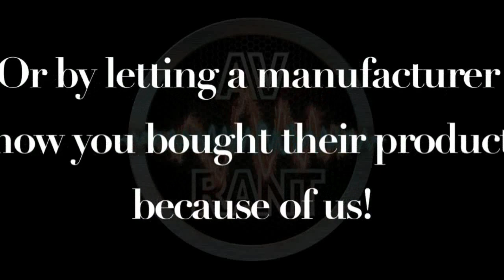AVRant #546.6 - Karl - 80Hz (Global)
Karl R. needs the JVC Recommended Settings for HDR, and he gets some tips for changing a few Oppo UDP-203 Settings, as well as Audyssey Microphone Placement instructions to optimize his audio setup.